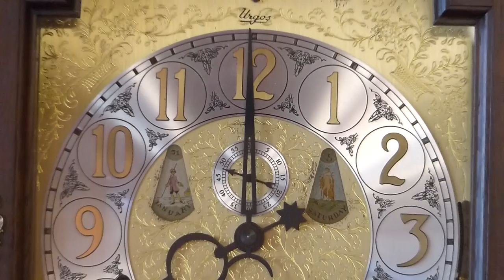ならホテル時計の鐘１